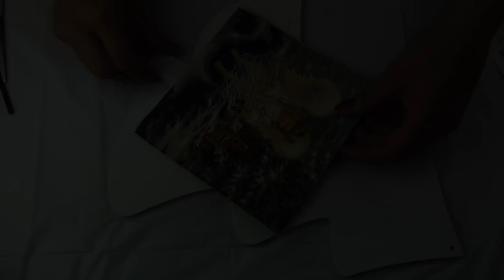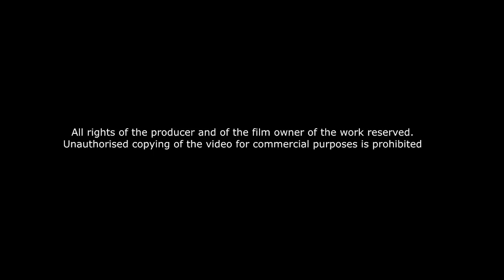Decoupage Tutorial - Christmas Tree with Angel - DIY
Decoupage tutorial with Christmas tree shaped MDF board. In this video you can see how to use “iron on method” when gluing napkins as well as how to blend background around images.

Aggie